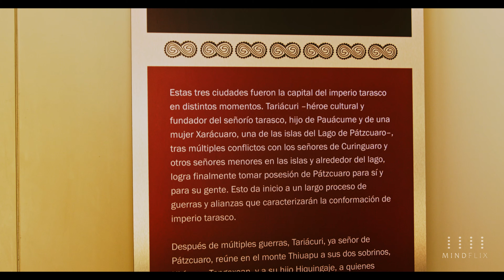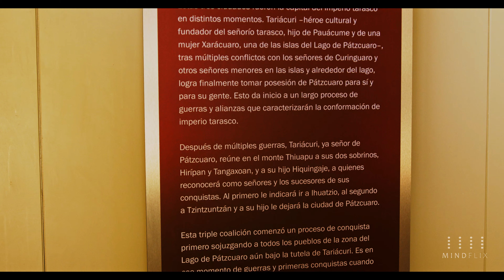Tzintzuntzan, Michoacán | Mexico | BMPCC6K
The Tzintzuntzan archaeological site is an impressive group of five semicircular reconstructed temples known as yácatas, all that remains of the mighty Purépecha empire. The Yacatas were used by the Purépechas indigenous as temples to worship their many gods, such as Curicaveri, God of Fire. The city, estimated to have 40,000 inhabitants, dates from around 1325.